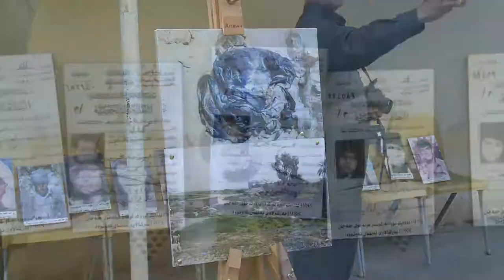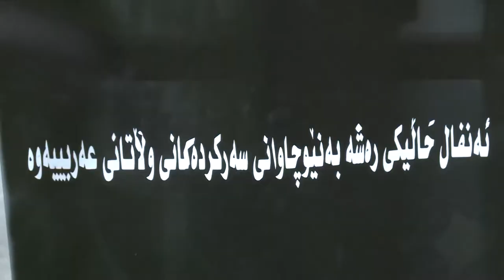راپۆرت گه‌رمیان : ئه‌نفال ده‌ستپیك و ئاماده‌كاری به‌هاوكاری ریكخراوی ئه‌لمانی .